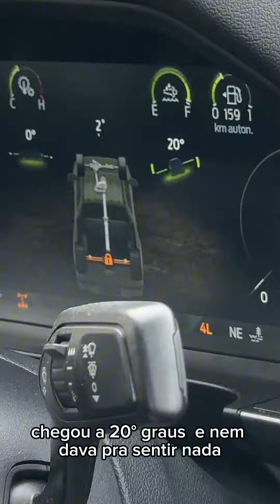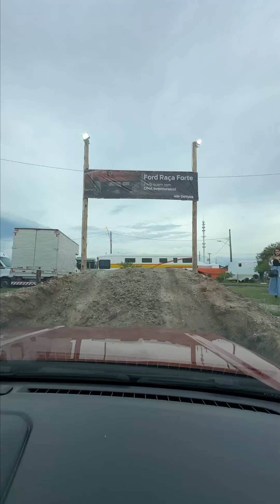CTG Os Praianos X Ford Dimas 2024 - Depoimento dos clientes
De 27 de abril ao dia 5 de maio, marcamos presença no 51º Rodeio Nacional dos Praianos, no CTG!

Pela primeira vez, surpreendemos com uma PISTA OFF-ROAD exclusiva, feita especialmente para os aventureiros de coração.

Confira no vídeo um pouco dessa experiência e ouça o depoimento de alguns clientes que passaram pelo nosso stand. Eles vivenciaram o melhor da Ford Dimas em ação!